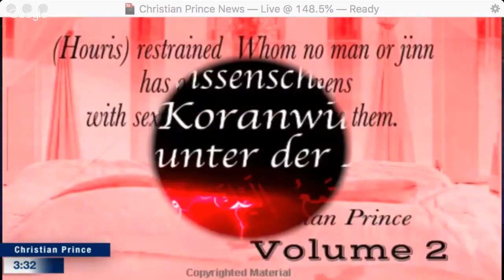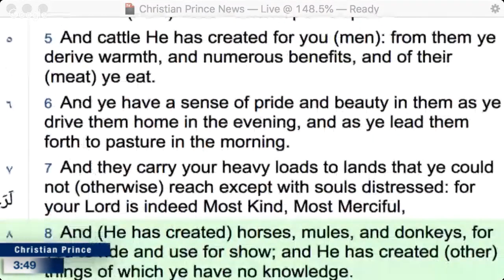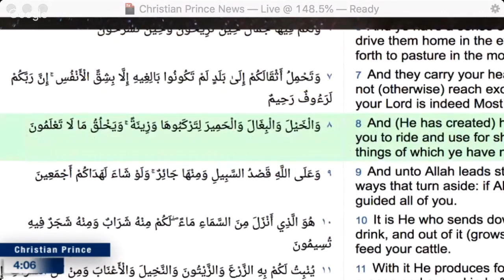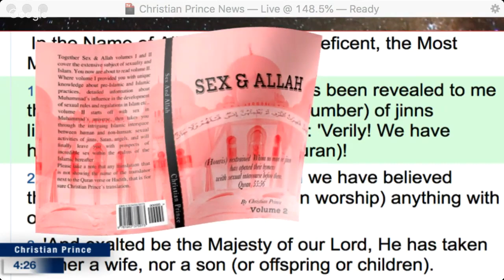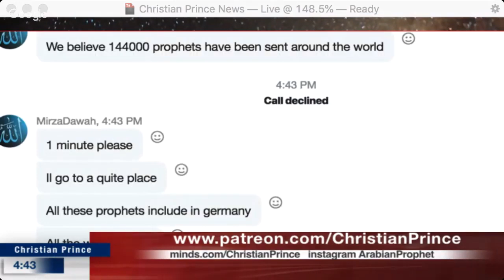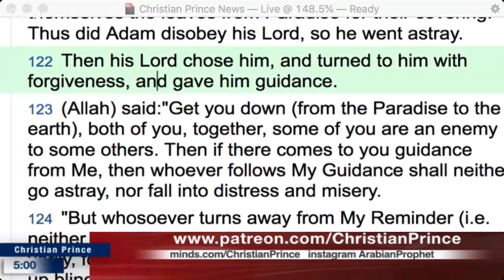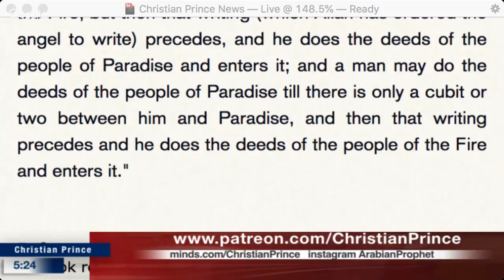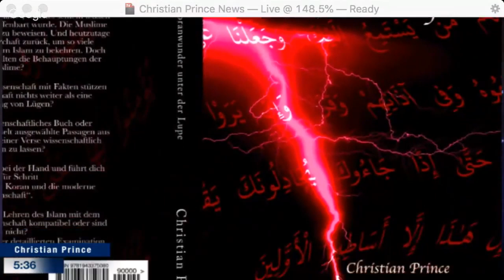Christian Prince - The Arab Allah Not the same as the German or Indonesian Allah